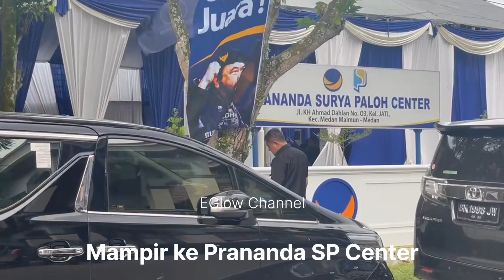ANIES MENCICIPI DURIAN SI-BOLANG MEDAN, HINGGA SILATURAHMI KE PARA ULAMA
Video ini berisi rangkuman perjalanan Anies Baswedan selama berada di Medan dan Langkat Sumatera Utara.